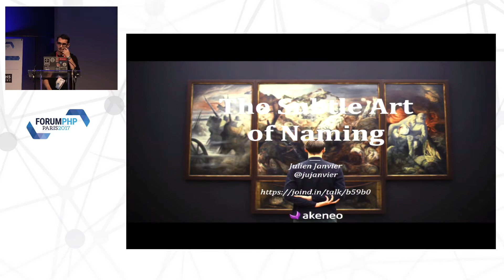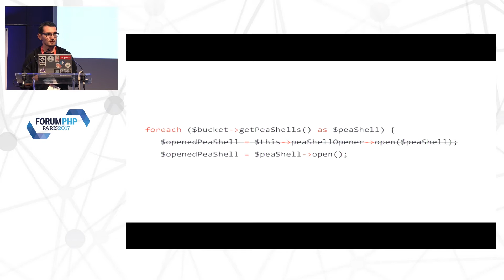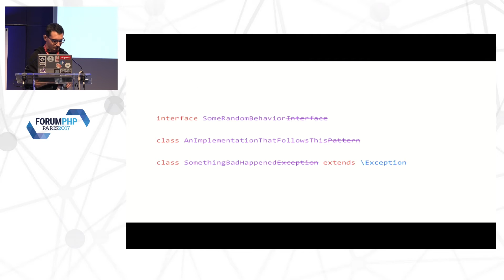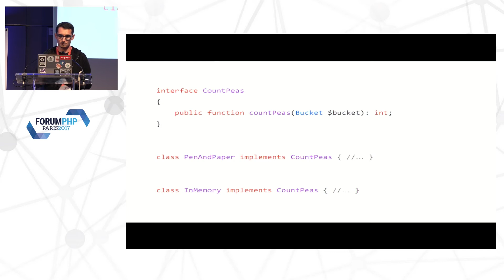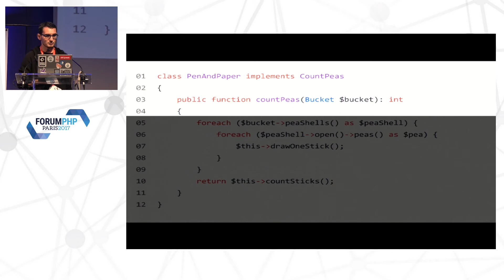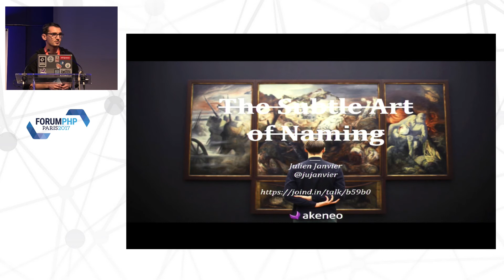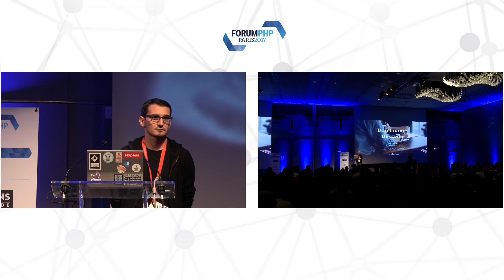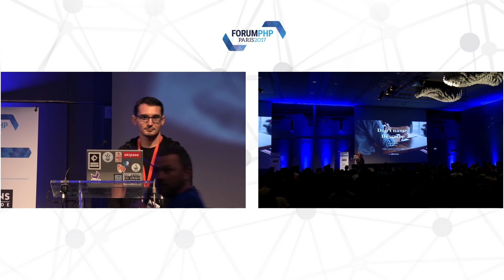L’art subtil du nommage - Julien Janvier - Forum PHP 2017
Cette vidéo vous a plu ? Adhérez à l'AFUP pour soutenir son activité